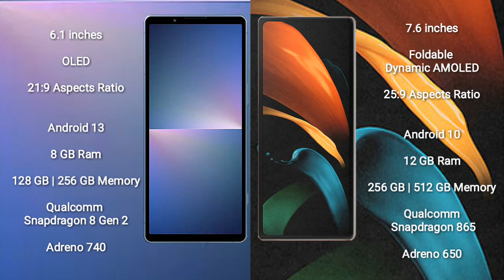Sony Xperia 5 V vs Samsung Galaxy Z Fold 2 Review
sony xperia 5 v vs samsung galaxy z fold 2
xperia 5 v vs galaxy z fold 2